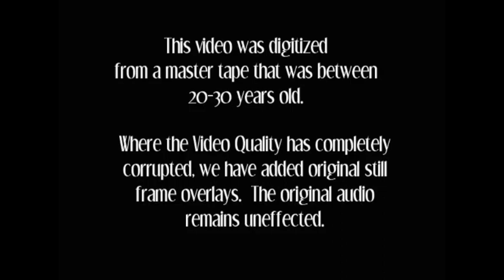Phyllis Schlafly Debates Lucy Benson on ERA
Phyllis Schlafly debates the Equal Rights Amendment with Lucy Benson, President of the League of Women Voters, on the Today show in 1973. Barbara Walters moderates.